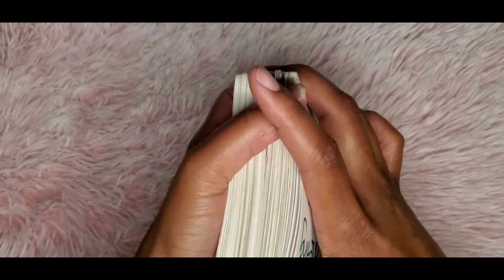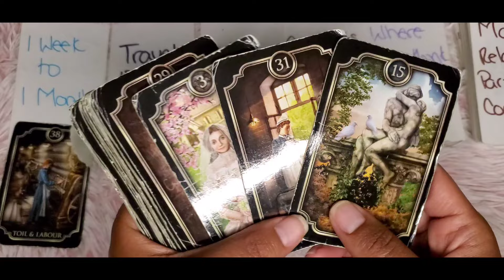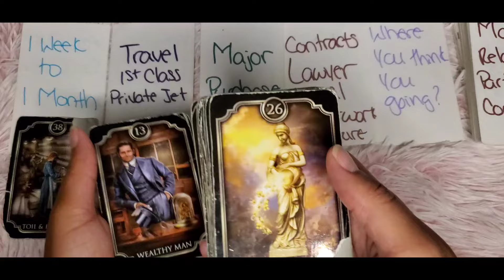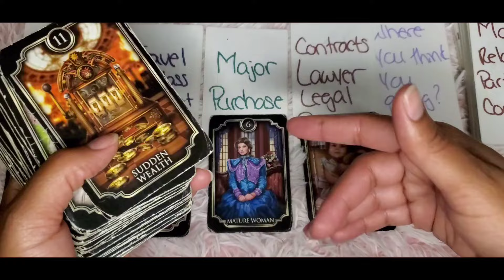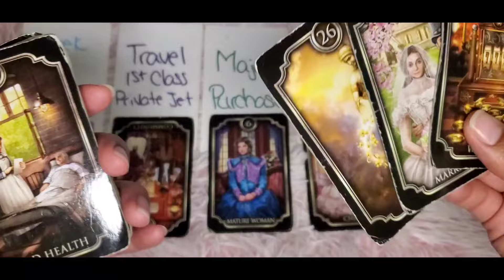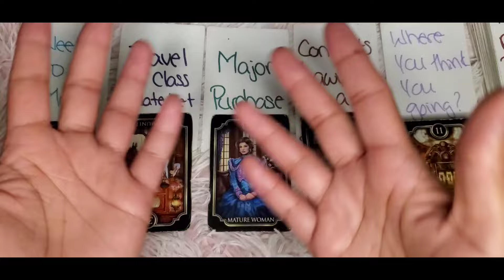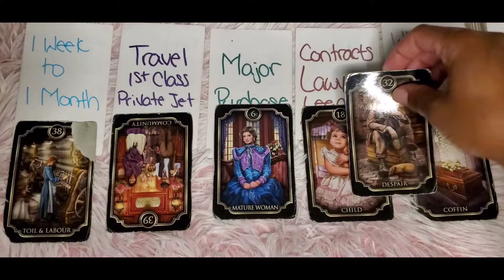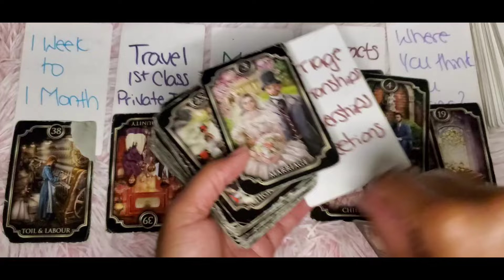NEXT 24 HRS | YOU GHOSTED THEM👀 ALL NEW CONTRACTS🌟ALLOW THE UNIVERSE TO DO IT’S THING🤩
Ase, welcome to the channel! I am Nala Latrice👋🏾

🧿Spiritual Practitioner | Channeler | Healer
🗣️Motivational Speaker & Hip-Hop Artist

🏆FOR MOTIVATIONAL PURPOSES🏆

$44 | ONE QUESTION - ONE CARD READING - ask ONE (1) STRAIGHT FORWARD question and receive a one card response (no stories/no long emails) if not straight forward WILL REFUND, ASE

$55 | 5 MIN - WHATEVER COMES OUT - NO QUESTIONS, ASE

$65 | ANCESTORS & LIGHTWORKER MESSAGES
NO QUESTIONS - channeled messages of whatever your higher self, the ancestors & non physical wants you to know at this time, ASE

$77 | NEXT 7 DAYS WEEKLY ENERGY READING
NO QUESTIONS - receive messages, guidance & advice for the next 7 Days, ASE

$88 | LOVE & RELATIONSHIPS READING - Ask ONE love question & receive FULL LOVE READING on SP or see who's in your current energy, who/what's coming towards you, overall love messages & outcome, ASE

$99 | NEXT 30 DAYS MONTHLY ENERGY READING -  ask ONE question plus receive messages, guidance & advice for the next 30 Days, ASE

$111 MONEY, LOVE & FORTUNE READING
NO Questions - receive positive high vibrational messages to see what's destined for each area of your life, who's/what's coming towards you, overall outcomes of your energy, ASE

$222 | 30 MIN YOUTUBE VIDEO READING
Ask ONE question about love, relationships, work, money, general life, or whatever you want to ask.
PLUS, you'll receive channeled messages of whatever the ancestors & non physical wants you to know at this time, ASE

1. SEND ABOVE PAYMENT CHOICE(S)

w/payment screenshot & ONE question, if applicable

3. RECEIVE your readings/messages within 48hrs (always in divine timing ;)